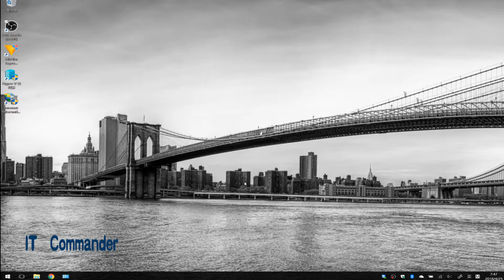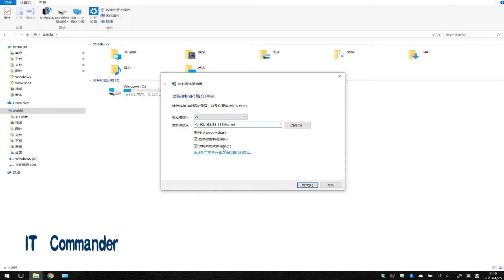网络盘原来是这样映射出来的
Windows下映射网络盘符